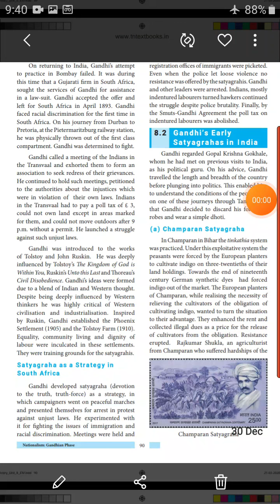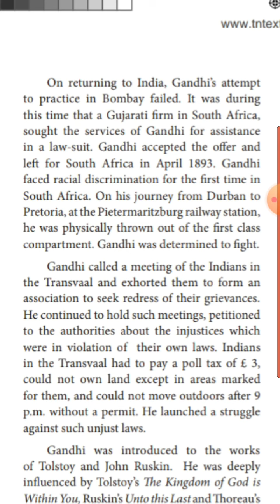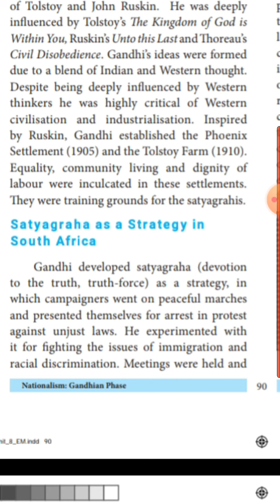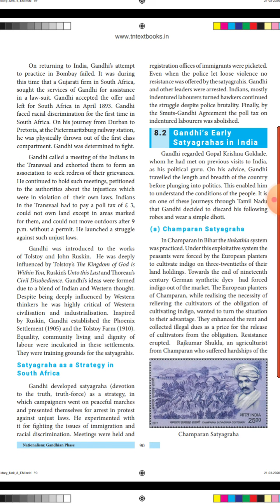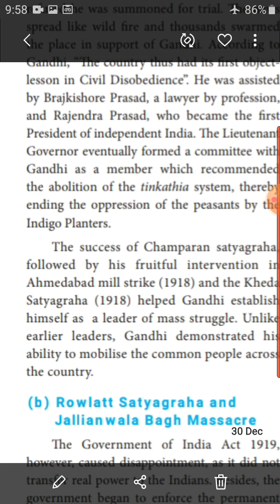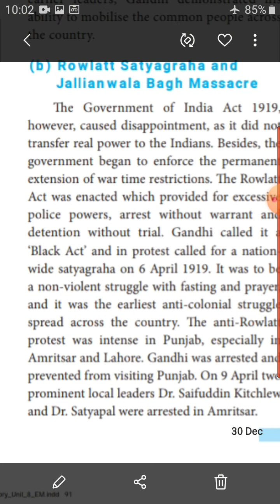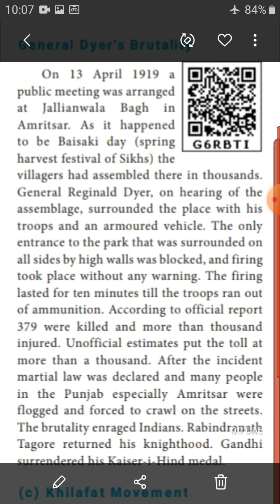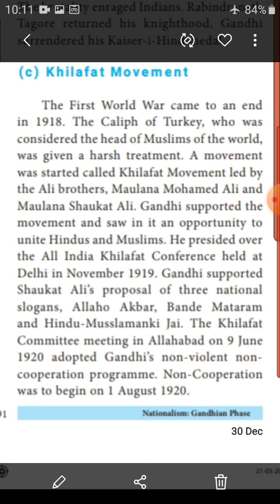X Std Social science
Freedom struggle _ Gandhiji